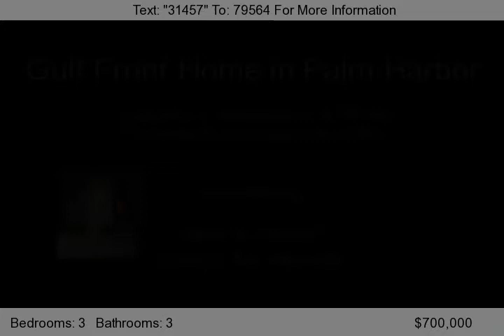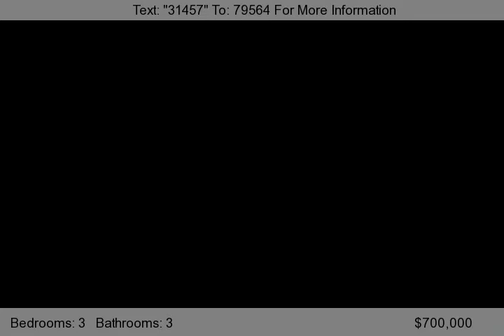Gulf Front Home in Palm Harbor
Gulf Front Home In Palm Harbor. Huge lot on Gulf of Mexico. Boat dock and lift. Spacious home with 3 bedrooms and 3 baths. Marble flooring in living area. Enclosed florida room.Private pool fully screened in. Huge 3rd bedroom with private bath leading out to pool area. Two car garage attached. Indian Bluff is a small island in Palm Harbor. Come enjoy the gorgeous sunset from your dock..